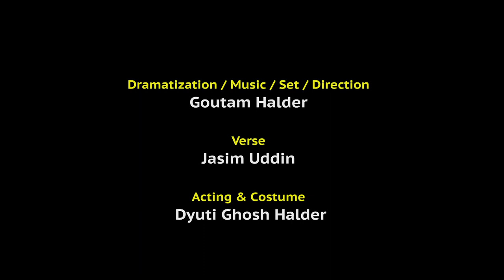নক্সী কাঁথার মাঠ (NAKSHI KANTHAR MATH TRAILER)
নয়ে নাটুয়া-র প্রযোজনা
নাটক: নক্সী কাঁথার মাঠ
কাব্য: জসীম উদ্‌দীন
নির্দেশনা- গৌতম হালদার
অভিনয়ে- দ্যুতি ঘোষ হালদার